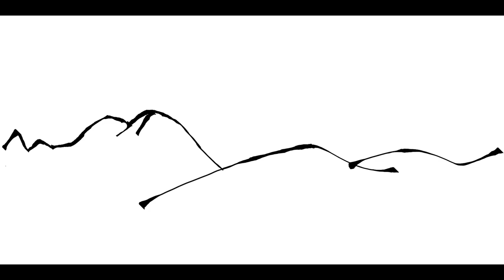Todo inicia con sueño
Todo aquello que emprendemos, realmente inicia con una idea, un sueño, un anhelo o algo que queremos ser en el futuro. Muchas veces, perdemos batallas, otras veces ganamos gerras.

Nuestro corazón y nuestra mente tienen el poder de cambiar nuestras vidas.

¿Qué información le metemos a nuestro cerebro?

¿Qué leemos?
¿Qué escuchamos?
¿Qué vemos?